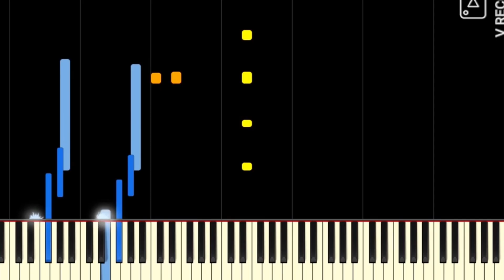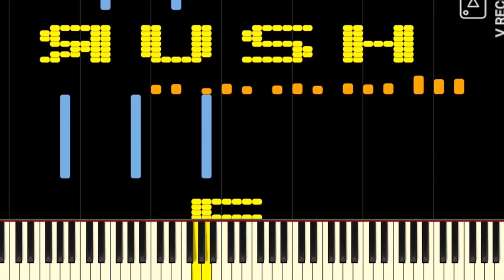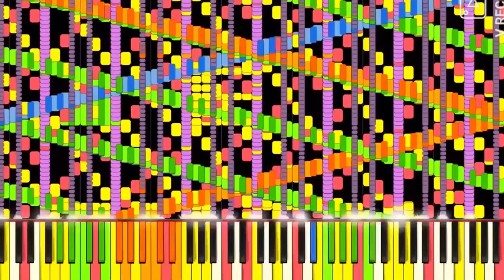RUSH E but I played in Roblox (funny) Ft. @SheetMusicBoss rush e video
I made rush e but I played in Roblox actually I reacted what I edited but it was hilarious

Like and sub! with notifications on

Pls smb don’t copyright infringe me!